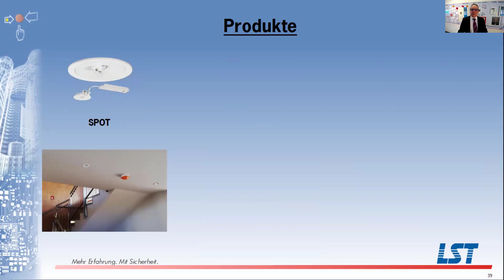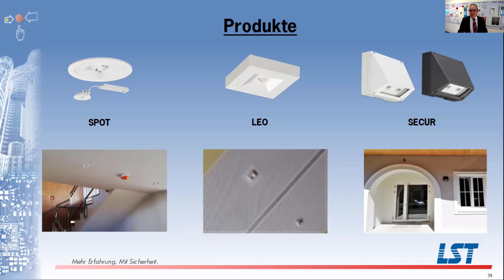Not- und Sicherheitsbeleuchtung von LST – Produktvorstellung Sicherheitsleuchten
Sicherheitsleuchten sind für die Beleuchtung von Rettungs- und Fluchtwegen vorgesehen. Für die Montage an der Wand, an der Decke, in die Hohldecke oder in die Wand integriert stehen verschiedene Ausführungen zur Verfügung. Die drei beliebtesten zeigt Ihnen der LST-Experte in diesem Clip.